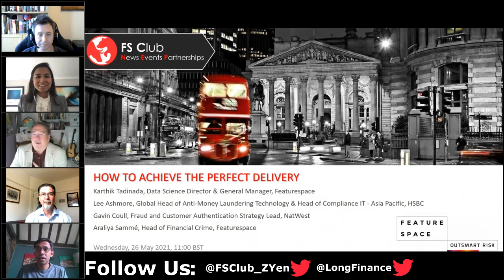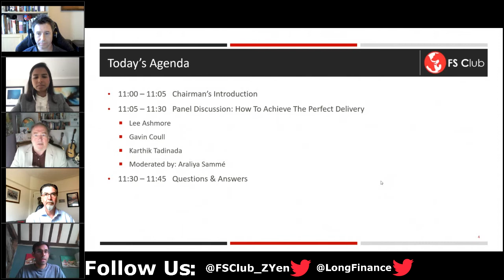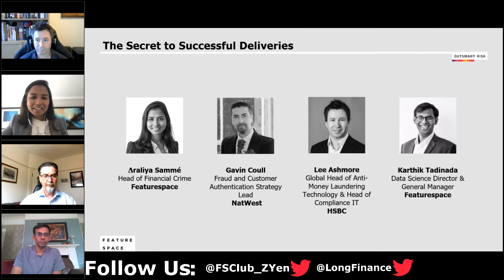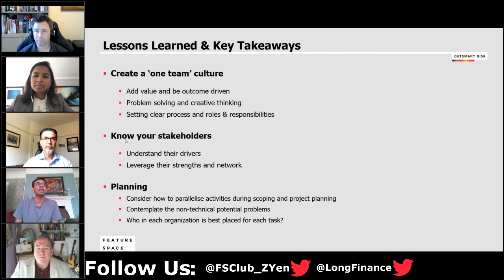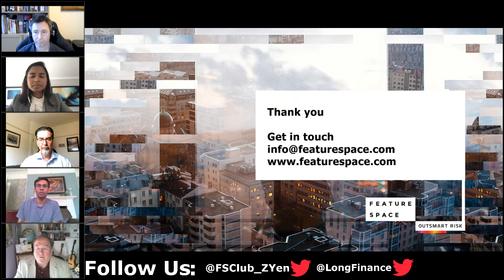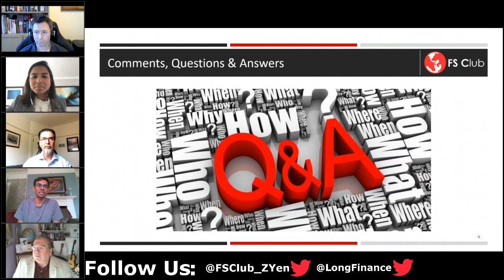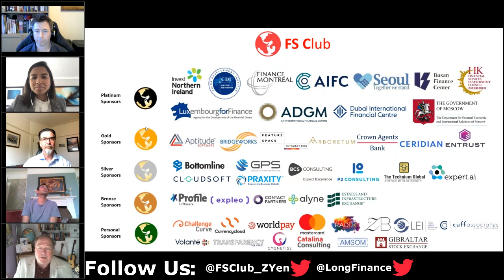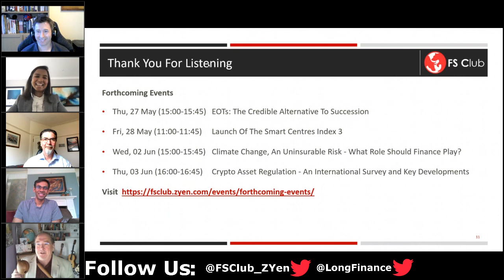How To Achieve The Perfect Delivery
It is no secret that implementing new technology, especially a transaction monitoring solution, in a large financial institution can be a lengthy and complicated endeavour.

Is the perfect delivery possible? And how is it achieved?

Featurespace, HSBC and NatWest discuss how to successfully deliver a transaction monitoring solution in a large financial institution.

Lee Ashmore, Global Head of Anti-Money Laundering Technology & Head of Compliance IT - Asia Pacific at HSBC joins Gavin Coull, Fraud and Customer Authentication Strategy Lead at NatWest and Karthik Tadinada, Data Scientist Director at Featurespace, to consider:

• The common challenges with large scale deliveries
• How smart financial institutions and vendors overcome them
• How to manage the relationship between vendor and customer, with real life examples of the projects these experts have worked on.